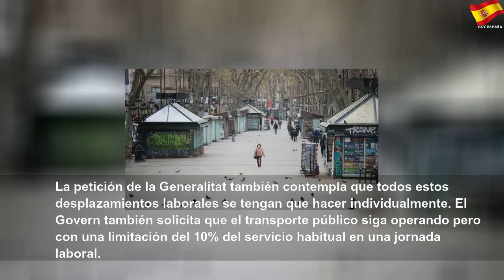Torra pide al Gobierno endurecer el confinamiento en Catalunya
Torra pide al Gobierno endurecer el confinamiento en Catalunya | Better Thing
La portavoz del Govern replica a la ministra de Defensa que las críticas a la gestión del Gobierno del coronavirus no son políticas sino técnicas